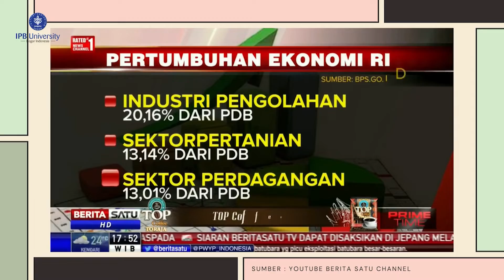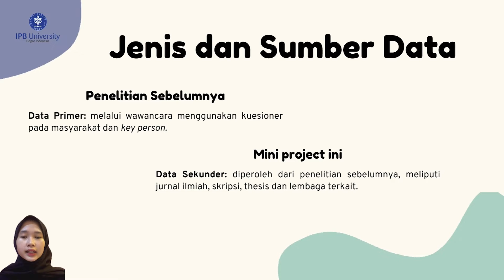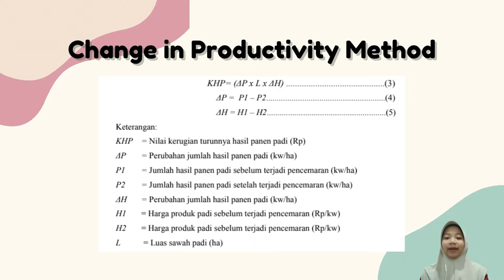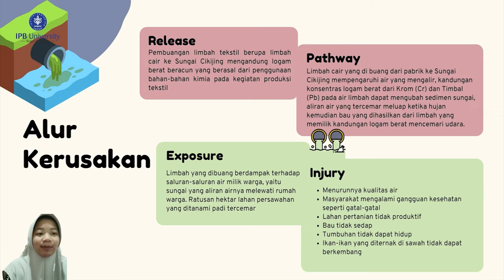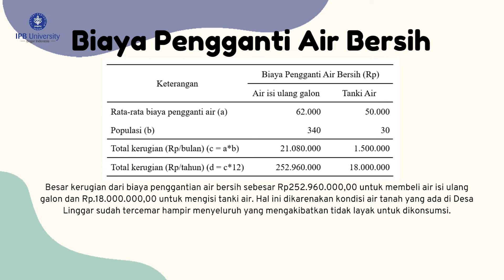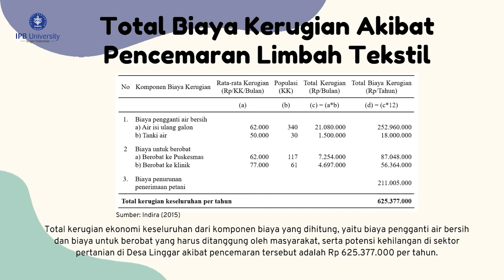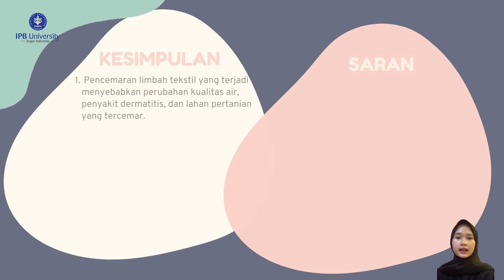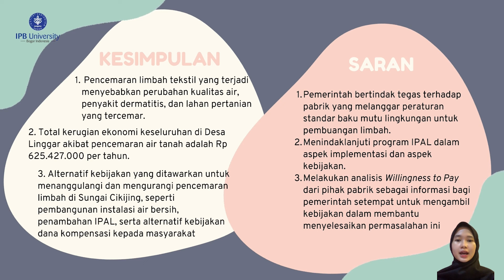ESTIMASI NILAI KERUGIAN EKONOMI MASYARAKAT AKIBAT PENCEMARAN LIMBAH TEKSTIL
Studi Kasus : Desa Linggar, Kecamatan Rancaekek, Kabupaten Bandung